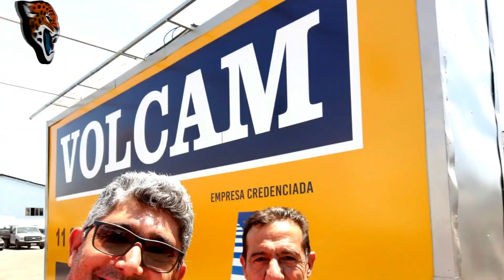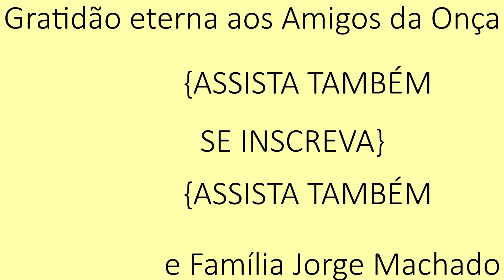CHEGANDO NO SERGIPE